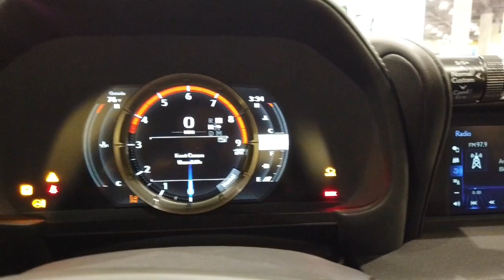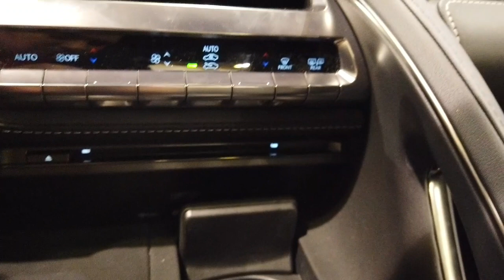2020 Lexus LC500 Coupe - Exterior And Interior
2020 Lexus LC500 Coupe Exterior And Interior Look .

Camera i use
Accessories kit for the camera
Light for the camera
Gimbal For My Cell phone